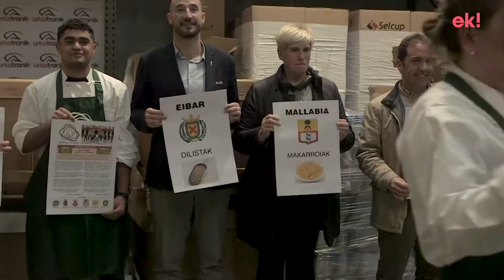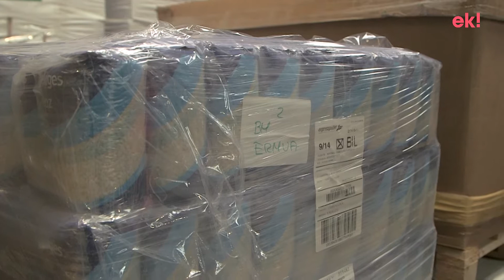Zaporeak-en aldeko erronka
Asteazken arratsaldean Urkotronik enpresaren biltegian egindako agerraldian eman dute ezagutzera Zaporeak elkartearen erronkari esker zenbat janari biltzea lortu den: ia 15 tona lekale, arroz eta pasta eta 8.000 bat euro dirutan.
Erronkan parte hartu duten herrietako alkateak, sukaldariak eta boluntarioak oso pozik agertu dira herritarren erantzunarekin eta, datorren urtean, eskualdetik kanpainan parte hartzeko falta diren bi herriak, Mutriku eta Mendaro ere batzea espero dutela adierazi dute, “horrela, Debabarrenean egiten duguna beste eskualde batzuetara zabaltzeko” esperantzarekin.
Datorren hilean Greziara, Lesbosera bidaliko duten janari guztia astebeteko tartean bildu dute: Eibarren pardina dilista jasoko da, Ermuan eta Deban grano biribileko arroza, Elgoibarren garbantzu pedrosillanoa eta Mallabian eta Soraluzen hodi erako makarroia. Hori guztia Greziako errefuxiatuei jaten emateko erabiliko dute bertan dauden Zaporeak elkarteko boluntarioek.